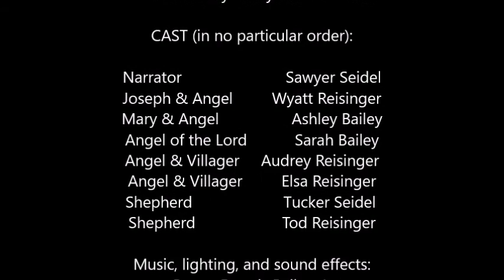"Through the Eyes of the Shepherds"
The Youth group of the Kennedy Valley Church of God performed an adaptation of the Christmas story.